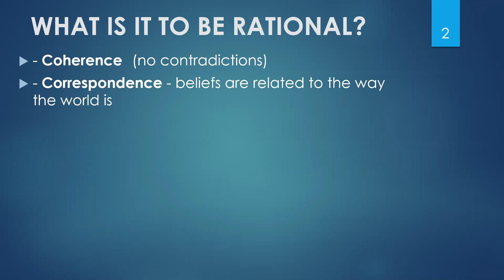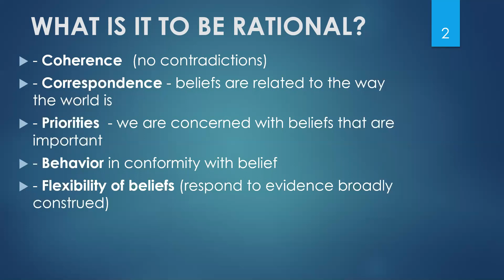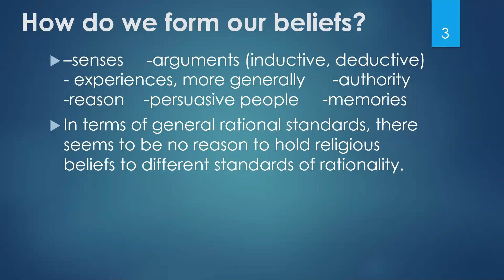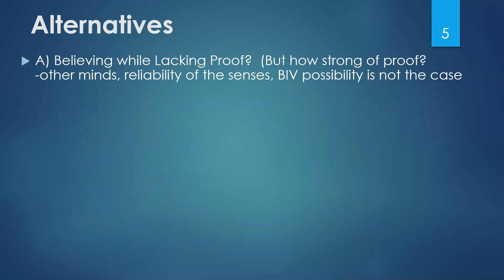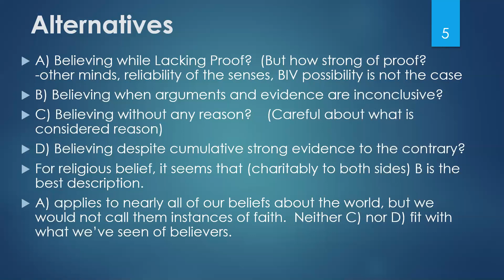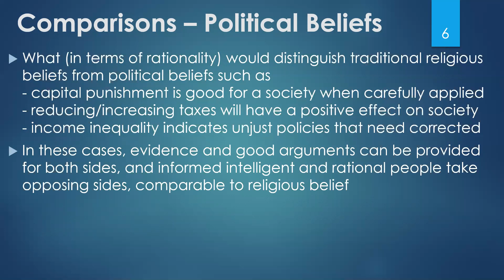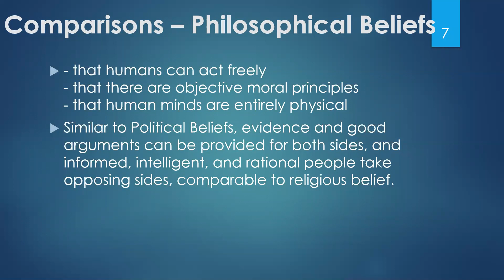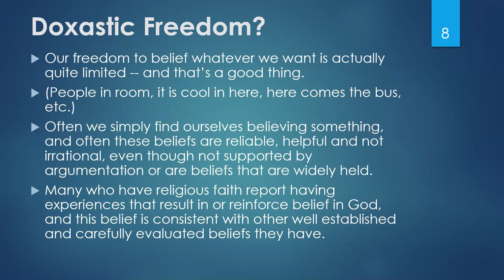Faith & Rationality: Is it rational to have faith in God?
An investigation of the relation between faith and rationality.  I explore what it is to be rational in general, what it is to have faith (religious or otherwise), and show that one can be rational and have faith in God.  By Dr. Gordon Pettit - see gordonpettit.org